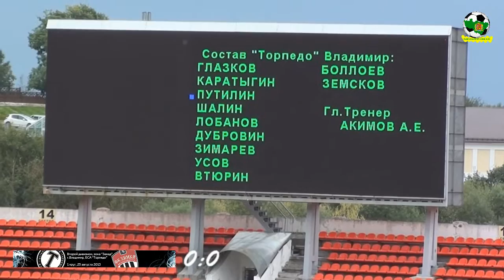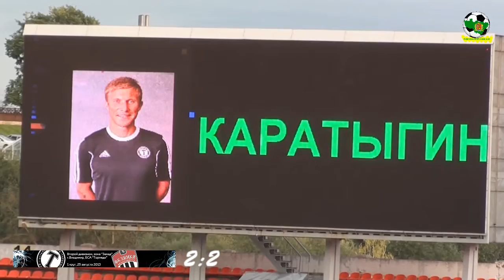Торпедо Вл - Химки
Торпедо (Владимир) - Химки (Химки) 2:2 (0:1)
9-й тур. 25 августа 2013 года. Владимир. Стадион "Торпедо". 3500 зрителей